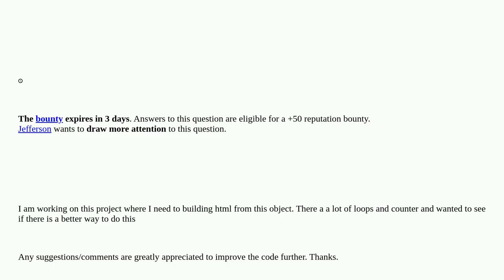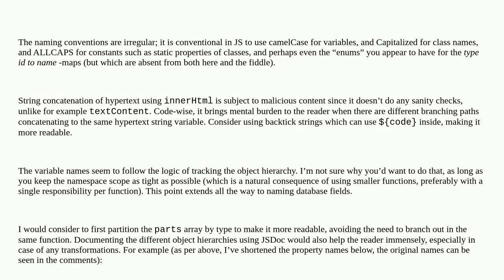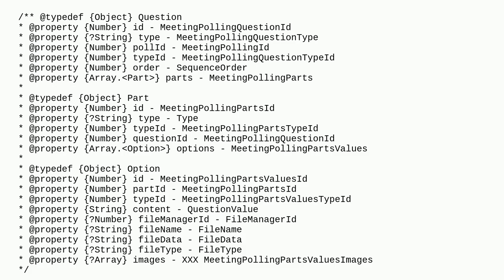Building HTML in JS and append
A special thanks goes out to the community

  jquery javascript